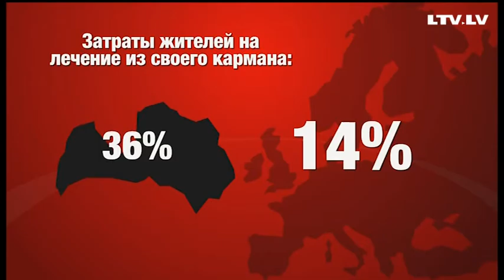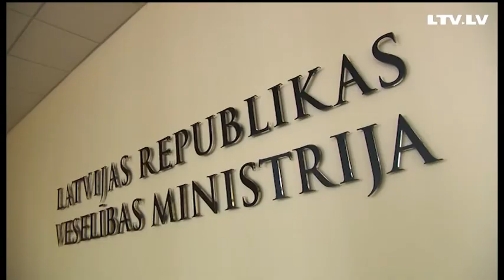Личное дело. Берите на здоровье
После долгих дискуссий правительство на этой неделе наконец придумало, где взять деньги на дополнительное финансирование здравоохранения. Средства найдут… Но… за счет повышения социального налога. Половину заплатит работодатель, половину — работник.